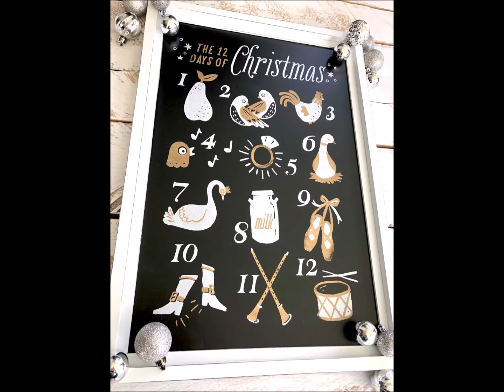DIY CHRISTMAS SIGN | CHALK COUTURE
Today, I will show you how simple it is to make DIY Christmas signs using Chalk Couture.  You can make indoor Christmas decorations for your own home or make DIY Christmas gifts for friends and family.

Chalk Couture Supplies Used